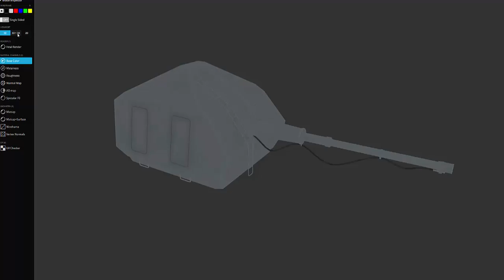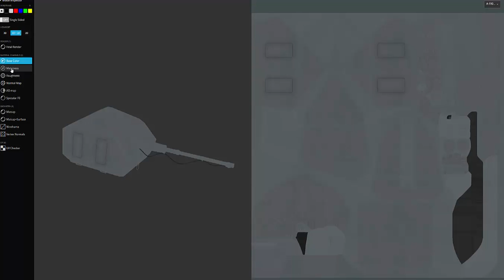Ship Gun A-190-1